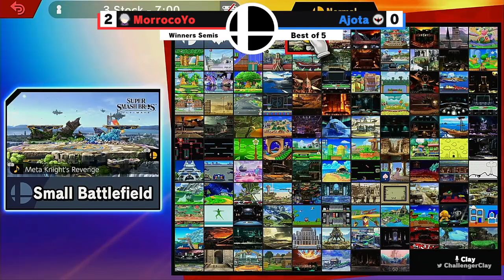Shinra Factory | Winner Semis | AXEX-MorrocoYo (Robin) VS Ajota (Meta Knight/Steve)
Torneo de Singles de este torneo realizado el 10 de Septiembre de 2022 en Valencia Edo. Carabobo, Venezuela.
Herramientas usadas:
Ultimate Stream Tool :
Vs Screen:  Hecho LieutenantL y animaciones hechas por WayShifter.